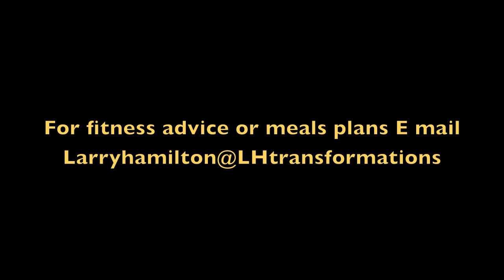Winter WORK!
The goal of this 2 min video is keep you motivated for the next couple months. I want all go you to step up you exercises and challenge your bodies like never before. Don't be that person wearing baggy clothing during the summer because you didn't put that work in during the winter. SUMMER BODIES ARE CREATED DURING THE WINTER.